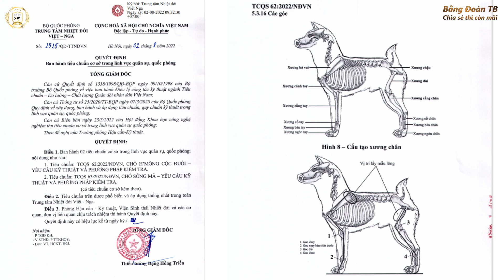Chó H‘mông Cộc Đuôi Trông Giữ Nhà Có Tốt Không / Bằng Đoàn TB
Chó H‘mông cộc đuôi trông giữ nhà có tốt không ? một câu hỏi được khá nhiều người quan tâm. Ngoài khả năng canh gác bảo vệ lãnh thổ thì giống chó H'mông cộc đuôi có những khả năng gì ? chúng ta cùng tìm hiểu nhé.
Zalo Khiếu Bằng Đoàn : 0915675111
 =▶Nếu thấy video hữu ích hãy LIKE + SHARE  (chia sẻ) và nếu các bạn cũng có những ý kiến ,góp ý hay yêu cầu gì thì hãy comment ở phía dưới để mình làm video chia sẻ cùng các bạn nhé.
Hy vọng qua video sẽ giúp các bạn chăm sóc cún của mình được tốt hơn. Chúc các bạn thành công
 =▶Mình luôn trân trọng và biết ơn những hành động đó của các bạn.